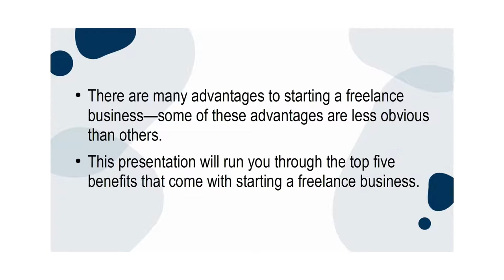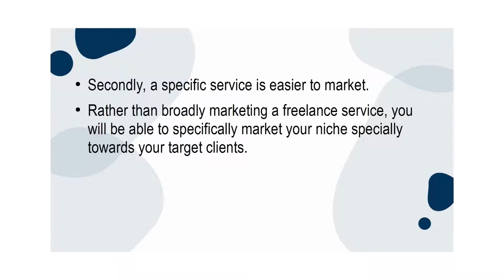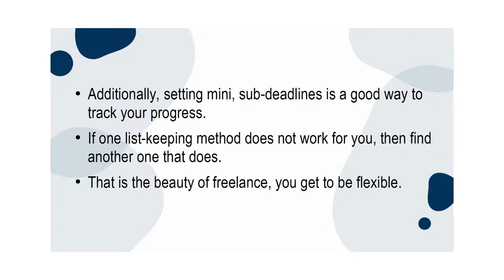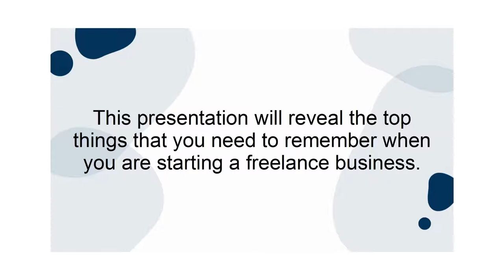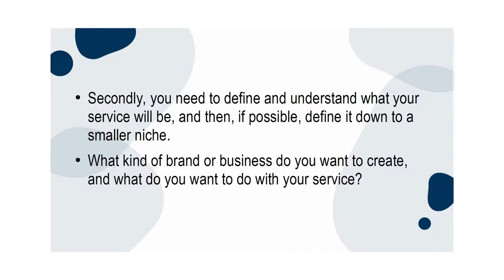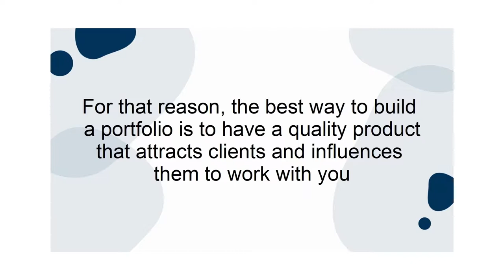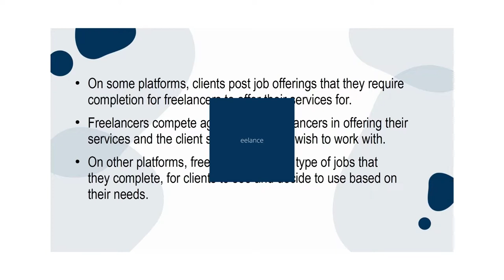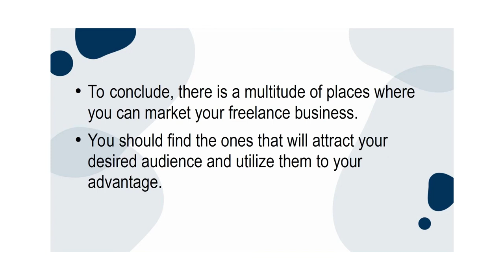how to start your own freelance business full video course and change your life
how to start your own freelance business and change your life and improve your work-life balance?.
This course will guide you how a freelancer can raise their productivity with sound earning.
By the way, if you are looking to make some extra money, and improve your work-life balance you can grab your copy of my latest eBook which will teach you all about starting your own freelance business Want to start making money on your own terms? Get my latest guide How To Start A Freelance Business and learn how now!